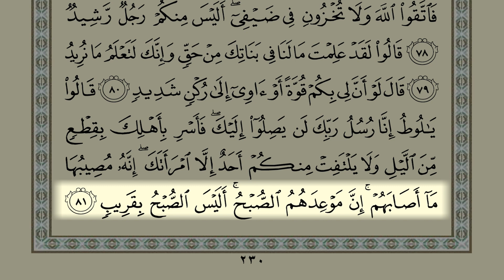Shaykh Samer Al-Nass Page 230 (Surah Hud)